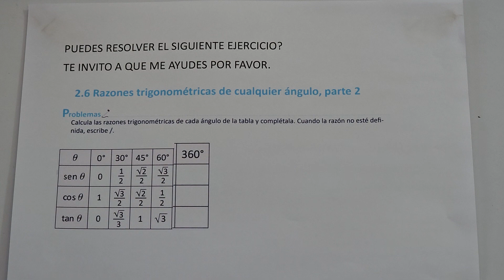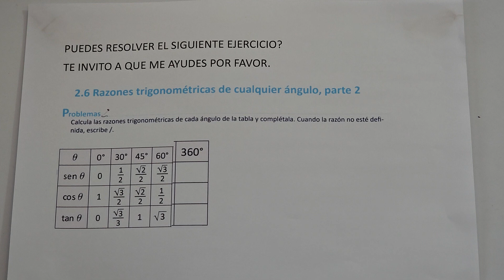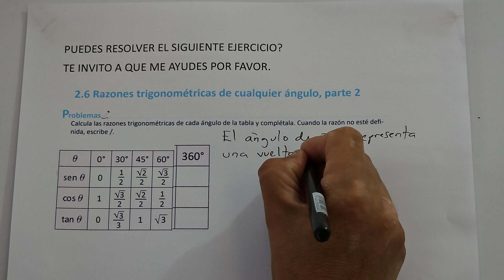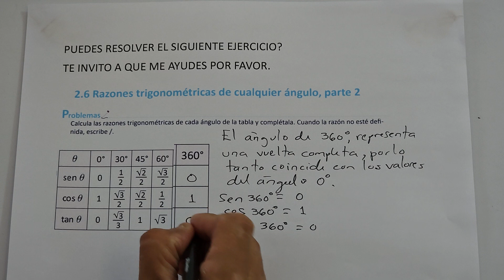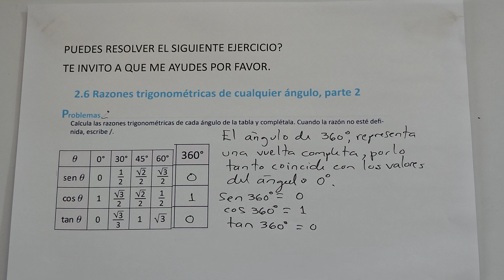2.6 RAZONES TRIGONOMÉTRICAS DE CUALQUIER ÁNGULO, PARTE 2 PARA 360 GRADOS